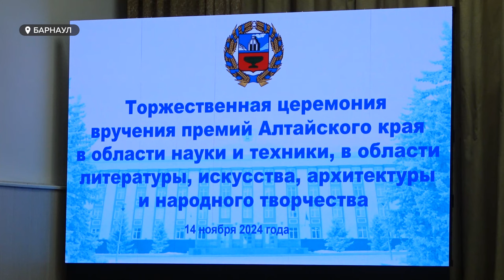В Барнауле наградили лучших деятелей науки и культуры Алтайского края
Почти сотня человек сегодня получила премию краевого уровня из рук губернатора. Это рекордное количество награждённых. Среди них есть как деятели культуры, так и науки. Подробнее о проектах, удостоенных поощрения смотрите в сюжете.